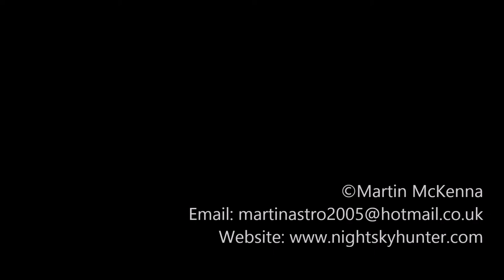DJI Phantom 3 Advanced - Tanker Bro Agnes (Lit Up) Night Chase In Windy Weather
Drone Flight 607. New Year's Eve 2017, this flight entered my top five ship chase thrills this year and was entirely unexpected. I was at the north coast with my wife storm chasing, I had the Phantom with me just in case, it was an unsettled windy and wet day with the odd break in the showers. Earlier I did a test flight on a different beach and despite the drone flying well I was still having gimbal issues, the camera was tilting slowly generating a spongy affect as if it couldnt settle, so I landed, blew out any sand grains, did a gimbal cal then the rain came on so I never got a chance to see if the issue had been rectified.

A few hours later I was having launch with my Wife and noticed that chemical tanker Bro Agnes had left Foyle Port with a destination for Finnart, I thought to myself this is my lucky day, storm chasing and a ship at the same time. However as usual it was never straight forward and soon their were complications in the mix. The tanker was moving extremely slow which meant by the time it arrived at my location it would be after sunset, in fact it would be 30-40 min's sunset which meant it would be arriving after dark. I checked radar and was shocked to see a trough with dense clusters of showers moving in from the west heading for Lough Foyle, I resigned myself to the fact that I would not be flying today.

We waited anyway as I wanted to watch it visually, 1.5 hours later it arrived, rain was hammering off the car roof, the sky was full of heavy racing dark clouds and the wind was blustery and unpredictable, the cloud cover turned the dusk sky into complete darkness. However after watching carefully I noticed the rain had eased over my location, it suddenly stopped and I had a very narrow window, could it be done?

I ran to the shore, suddenly the tanker's lights were switched on which I have never seen before, the ships here rarely do this when they are on the move, the sight was stunning looking piercing through the darkness. Now I had the motivation I needed to attempt this flight, I had to capture this tanker lit up like this. I could see heavy rain forming behind the vessel on the other side of the lough so I knew I only had min's before my chance was gone. My anemometer read a 12mph wind blowing on shore, that was good enough for me, I hand launched in the dark, checked battery temp and voltage and flew out across the dark sea with no gimbal issues at all.

The flight out was slow going, it seemed to take forever and my battery was draining quick in the wind and in the rapidly deepening cold air. Once I reached the exposed part of the lough the wind rapidly increased ahead of the bad of rain which was closing fast, I estimated wind gusts of 17mph, the props kept appearing in the frame and upper left arm kept bobbing up and down randomly. I finally made it to the tanker and hovered over the light glitter path to save battery and let the tanker and internally lit Foyle Leader pilot vessel pass the drone, what a great sight it was, vessel details...

Name: Bro Agnes
IMO: 9348302
Flag: Singapore
Gross Tonnage: 12162
Size: 144.05m x 23m
Built: 2008

The P3A camera was pushed beyond its limits here, despite the high ISO noise the footage turned out fairly good considering the low light, the motion of the vessel and the blustery wind whipping at the drone. Rain began falling in close proximity to the phantom and a strong squall/downdraught blasted across the lough so I back tracked and raced home as quick as possible flying low over the dark lough while the battery quickly drained, however the tail wind brought me back to shore in no time. A very exciting flight, a fun catch, and a testament to how resilient and reliable the P3A can be.

Drone within VLOS, easy to see with flashing green arm lights, My Wife was my spotter, min height 5m, max height 32m, max range 517m, soundtrack 'Children by Robert Mikes slow version; thanks for watching.